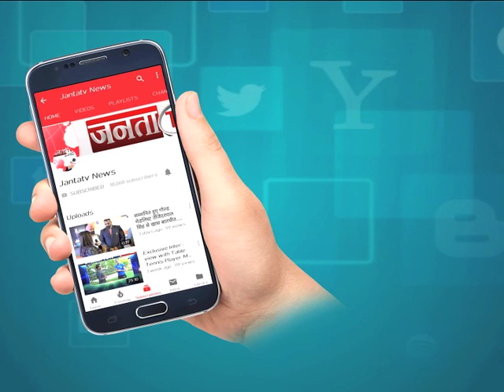JEWELS OF HARYANA|| SBS BIOTECH के MD संजीव जुनेजा के नाम से BRAND बनने की कहानी ||JANTA TV